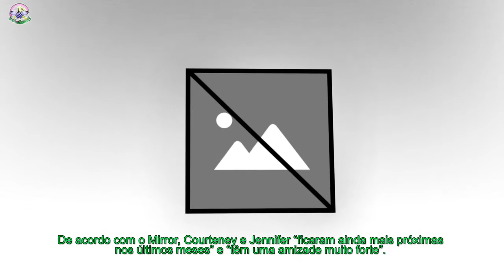Jennifer Aniston será dama de no casamento de Courteney Cox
Courteney Cox está prestes a subir ao altar para trocar as alianças com o seu amor, Johnny McDaid.
[time]Um momento especial que irá contar com a presença da colega e amiga da série ‘Friends’, Jennifer Aniston. Alias, segundo as mais recentes informações, Aniston desempenhará o papel de dama de honor.